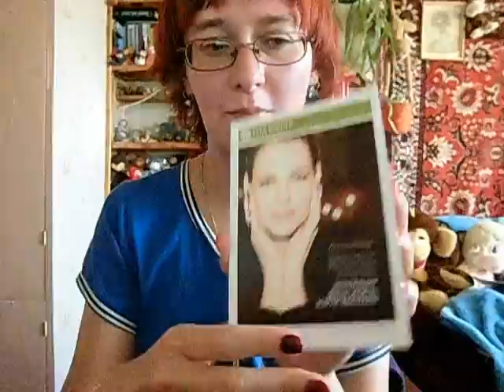обзор Ив Роше. покупка в офф магазине, июнь